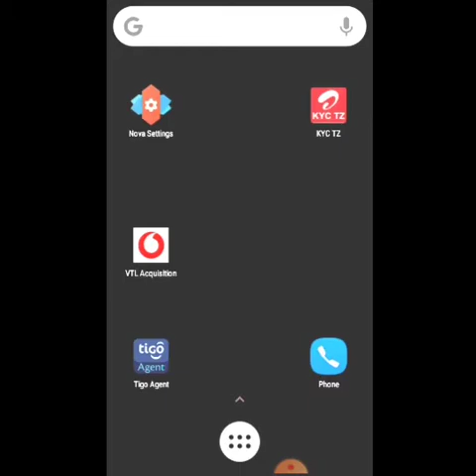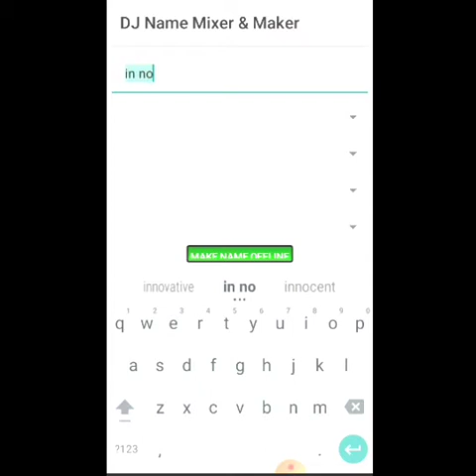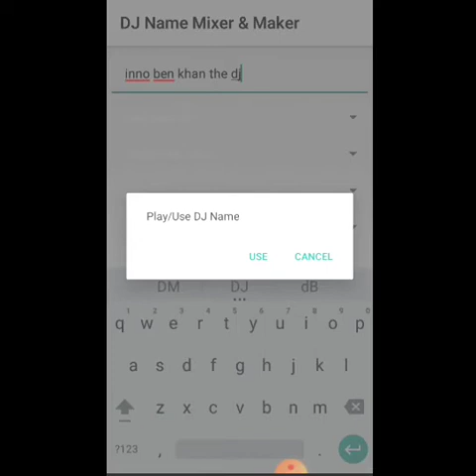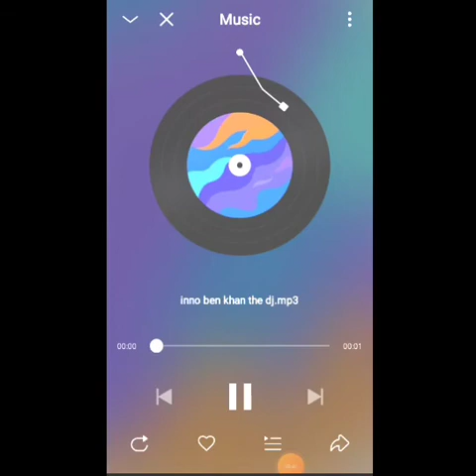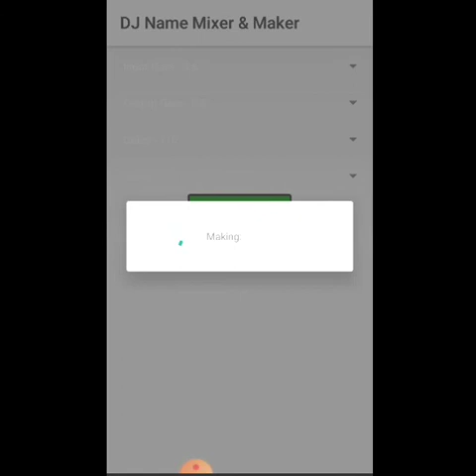NAMNA YA KUTENGENEZA JINGO ZA MADJ